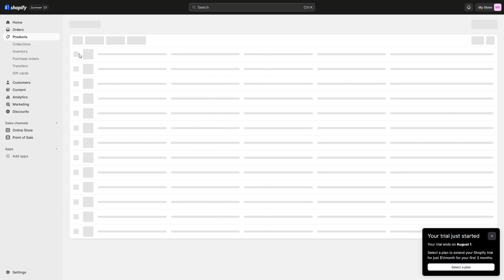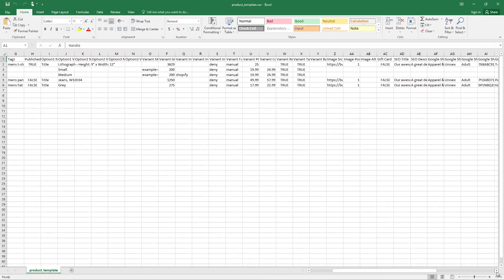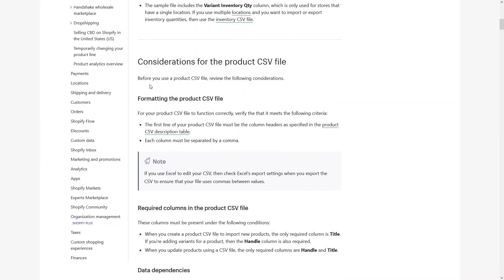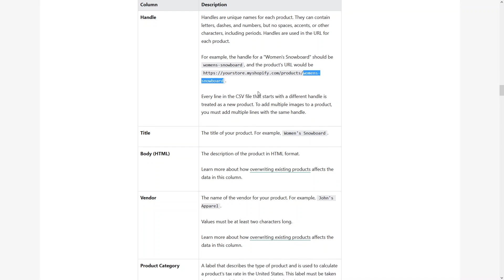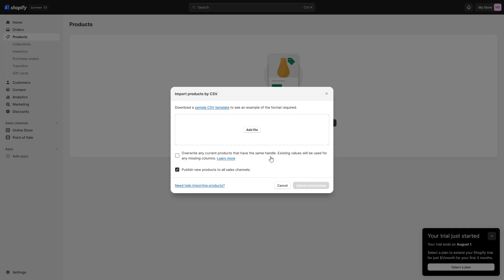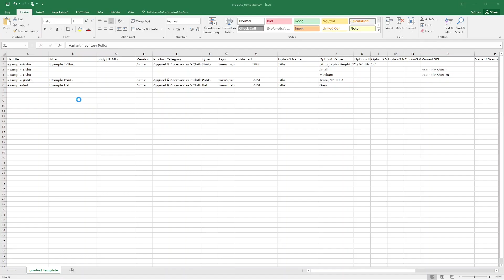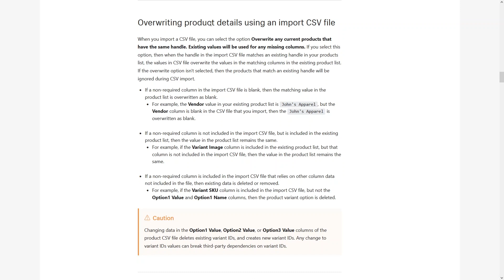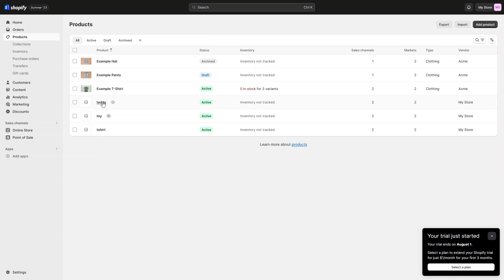How To Bulk Upload Products On Shopify Using Csv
If you are looking for a video tutorial on How To Upload All Products On Shopify? Look no further!
This comprehensive video demonstrates the process of How To Upload Products On Shopify step by step. Make sure to watch till the end for a thorough grasp.

You will learn How To Bulk Upload Products On Shopify, easily achievable right from your phone.